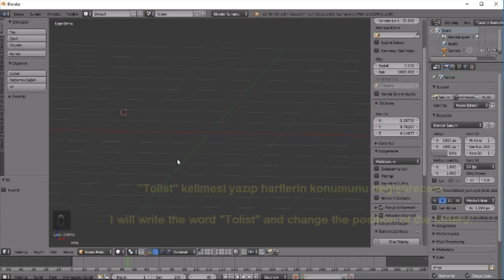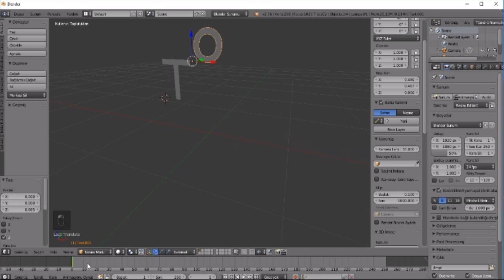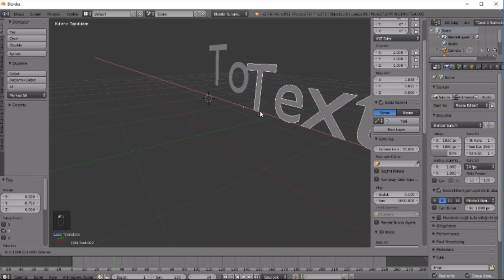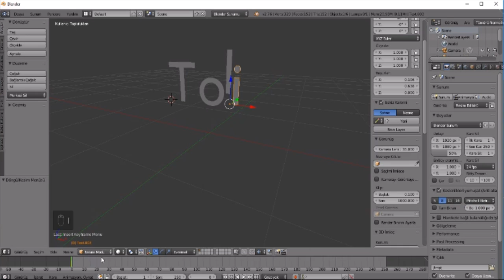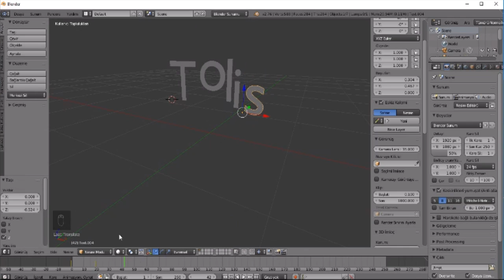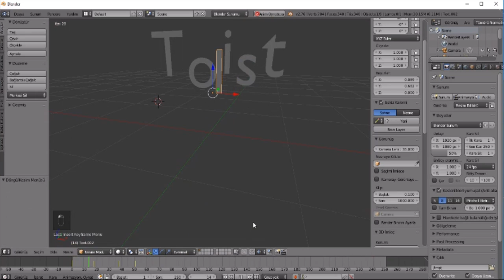Blender 2.76: Hareketli Harfler / Animated letters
Bu, Blender modelleme ile ilgili bir eğitim videosudur. Harflere hareket kazandırdım. Umarım videoyu beğenirsiniz. Yorum bırakmayı unutmayın.

This is a training video about Blender modeling. I made movement in the letters. I hope you like the video.